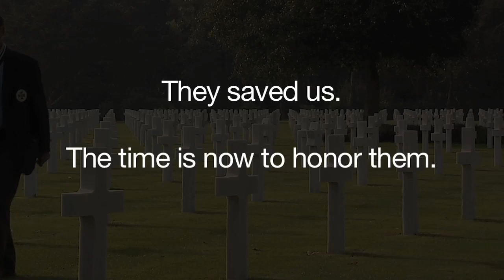Richard Fazzio Donation